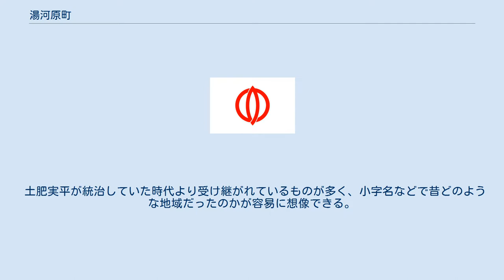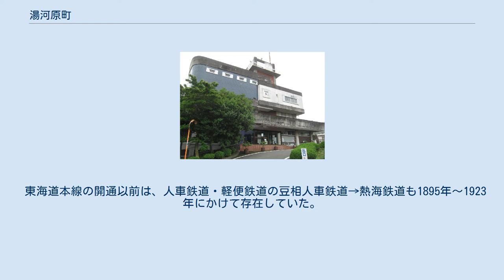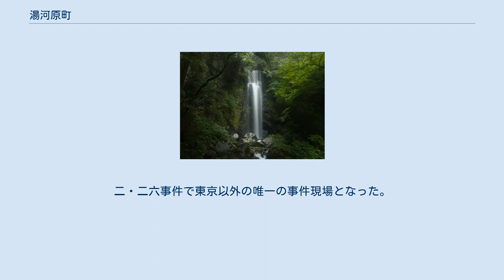湯河原町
湯河原町 湯河原町（ゆがわらまち）は、神奈川県の南西部に位置し、足柄下郡に属する町。
 湯河原温泉で有名な温泉町としてよく知られている。
東海道本線が通る。
古くから文豪、画家など多くの作家が逗留し創作の筆を執った。
 湯河原町の中心部と、真鶴町の真鶴半島 箱根火山の外輪山南麓と相模灘に挟まれた低地に町の中心域がある。
厳密に述べれば、第四紀の火山である湯河原火山が、著しく浸食されて形成された地形の多くを町域としている。
真鶴町と接する東北域には、緩やかな山麓部があり住宅地とミカン畑が混在して広がる。
南部は千歳川の北沿いに温泉街や住宅地が集まる。
海岸線には長さ700mほどの砂浜海岸があり、夏には海水浴客でにぎわう。
 土肥実平が統治していた時代より受け継がれているものが多く、小字名などで昔どのような地域だったのかが容易に想像できる。
 町議会 湯河原町町議会の議席定数は、14議席である。
なお湯河原町議会議員の現任期満了日は令和2年3月31日である。
 湯河原町（足柄下郡）から選出される神奈川県議会議員の定数は1議席である。
現任期の満了日は、平成31年4月29日である。
 湯河原町は、小田原市等から構成される神奈川17区が選挙区となる。
 第48回衆議院議員総選挙 神奈川県第17区 解散日：2017年（平成29年）9月28日 投票日：2017年（平成29年）10月22日 当日有権者数：430,786人 最終投票率：54.29%（前回比：+0.59ポイント） 湯河原町は、参議院 南関東ブロック・神奈川選挙区に属する。
 なお、当選挙区の参議院選挙比例代表区選出議員についての詳細は、神奈川県選挙区を参照のこと。
 湯河原町では、「湯河原町育英奨学金条例」に基づく奨学金制度があり主に高校進学者を対象としている。
 東海道本線の開通以前は、人車鉄道・軽便鉄道の豆相人車鉄道→熱海鉄道も1895年〜1923年にかけて存在していた。
 日帰り温泉 白雲の滝 湯河原梅林（幕山公園）梅の宴 湯河原町にある史跡。
二・二六事件で東京以外の唯一の事件現場となった。
昭和11年2月26日早朝、伊藤屋旅館別荘光風荘に宿泊中の牧野伸顕元内大臣他6名が襲撃された。
（事件の詳細は「河野壽」を参照）二・二六事件の際に焼失したが、その後復元され、事件関係の資料が展示されている。
開館日は土・日・祝と2月26日、それ以外の日の見学は事前予約が必要。
 北緯35度08分45秒 東経139度04分25秒 / 北緯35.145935度 東経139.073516度 / 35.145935; 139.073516 別荘